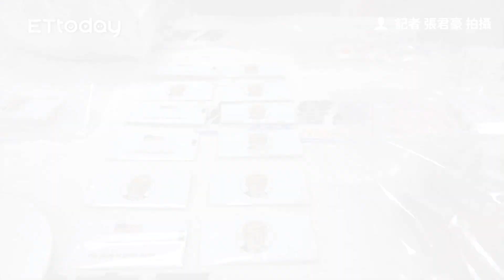讓派對再次偉大！ 台首見「川普毒咖啡包」惡搞…警查5公斤毒原料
記者張君豪攝